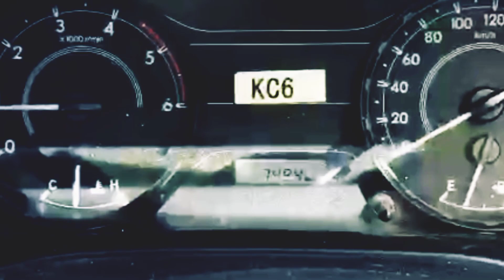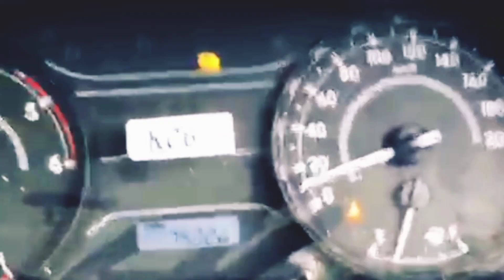habis lebaran panen sawit lagi pokok rendah buah muser ,, gaess